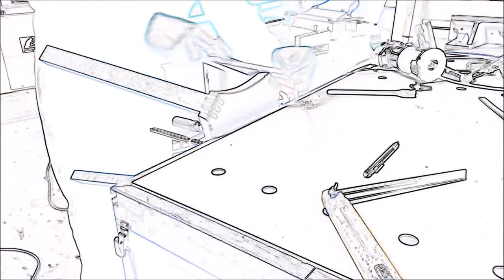Fabrication d'une table haute et de ses tabourets dernière partie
Voici la dernière partie de la fabrication de la table haute et de ses 4 tabourets en épicéa